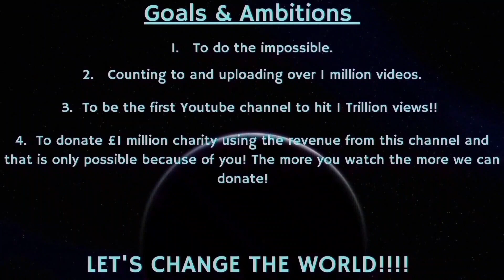Counting to ONE MILLION!!, This is Number 89,127